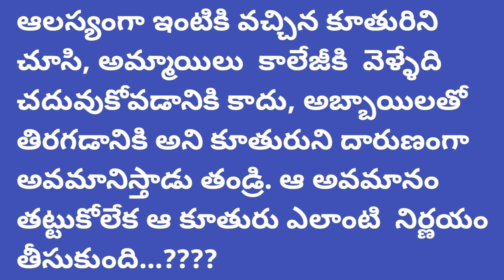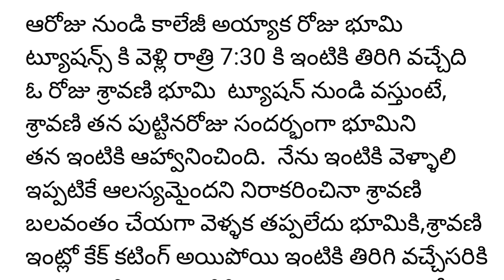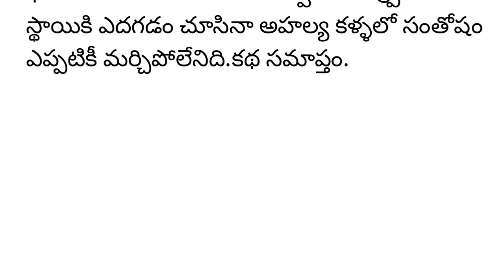కూతురి విలువ తెలుసుకున్న తండ్రిప్రతి తల్లిదండ్రి తప్పక వినవలసిన కథ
కూతురు విలువ తెలుసుకున్న తండ్రి